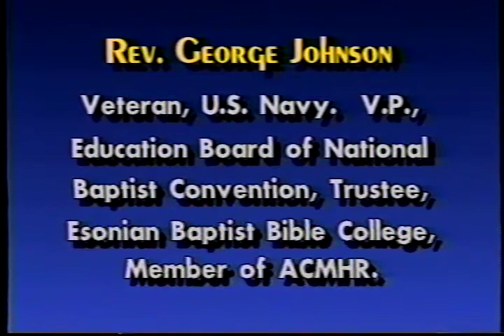Rev. George Johnson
Oral History Interview with Rev. George Johnson at Miles College on April 13, 1995.